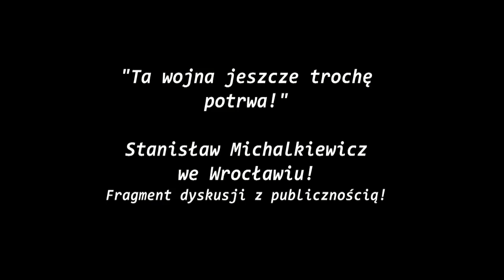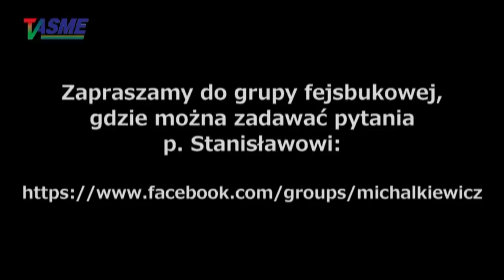Żywność trzeba najpierw wyprodukować, żeby potem ją gromadzić, a Chiny mają zmagazynowane jej 60%!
Fragment dyskusji z wrocławską publicznością po wykładzie Pana Stanisława Michalkiewicza "Ta wojna jeszcze trochę potrwa"